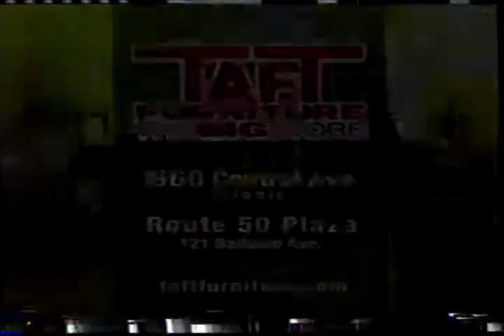2010 Taft Furniture The Big Store Commercial Bad Video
Taft Furniture The Big Store Commercial Bad Video from 2010.